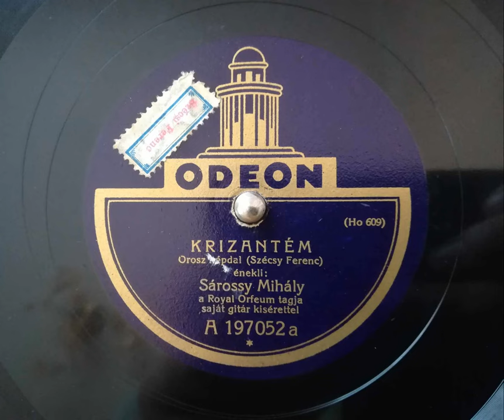Sárossy Mihály : Krizantém